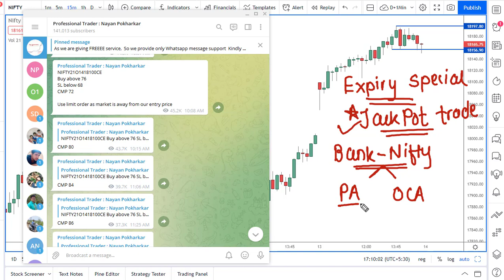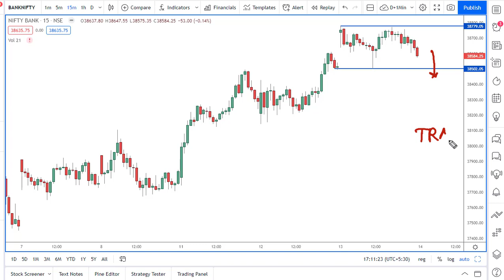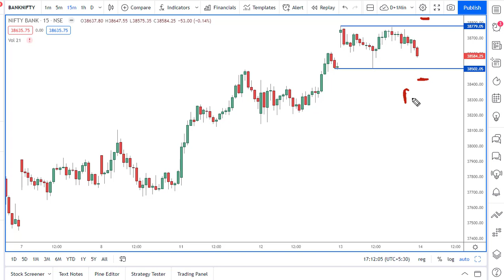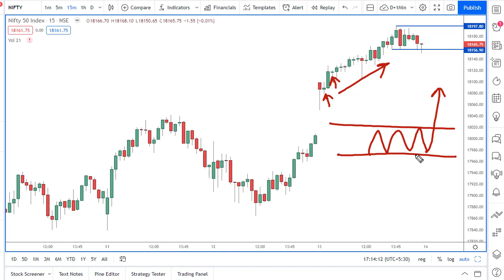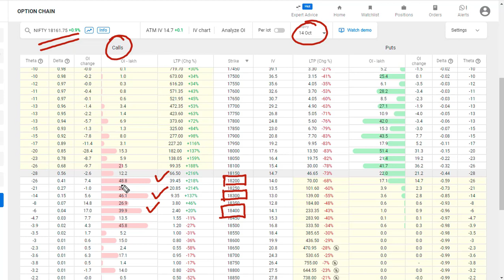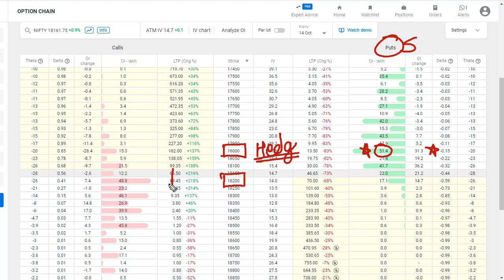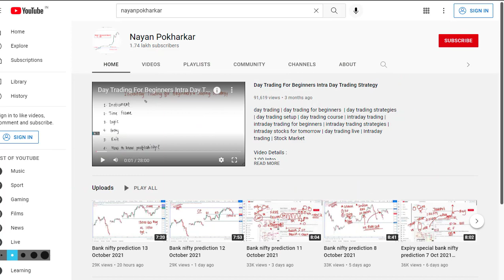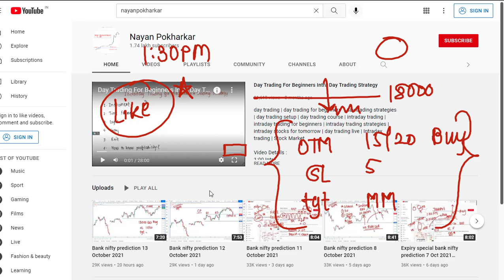Expiry special bank nifty prediction 14 Oct 2021 jackpot trade logic explained